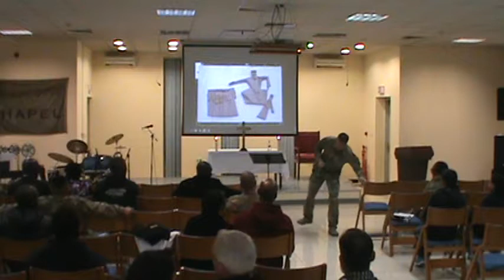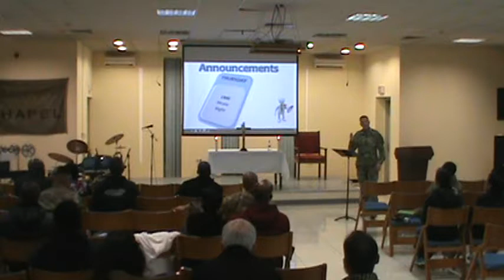Matthew 25:14-30 Chaplain Conklin PART TWO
19th November 2017 Gospel Service